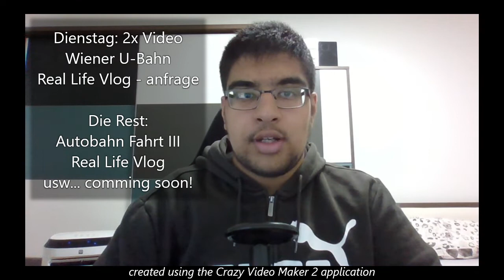Ich verlasse meine alten Haus aus Murau - anfrage. Real Life Vlog - anfrage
Seit Samstag habe ich gezeigt über Housetour des alten Haus Murau. und leider muss ab 30. August 2022 verlassen. weil da kommt neue Mieter/in oder Bewohner. usw... alles klar? 😥

es kann auch vermissen aber ab Oktober oder Juni komme ich wieder!
aber andere Haus. alles klar? 😥

Info: Ich zeige auch über Sachen und andere Dinge aus meine alten Haus Murau geholt habe. und andere ist leider alt. alles klar?
damit kann nicht verloren wird. usw...

Abschieds Video über alten Haus Murau kommt am:
30. / 31. August oder 01. September 2022 😥
mit Housetour und anfrage
und das kann auch vermissen too. 😥

Mehr Infos:
XBOX App: RaketeGibbon488

Bleib alle gesund! 😷
und halte 2 Meter abstand!
und auch geimpft werden!

Ciao by Haseeb.
RaketeGibbon488 baut alles.